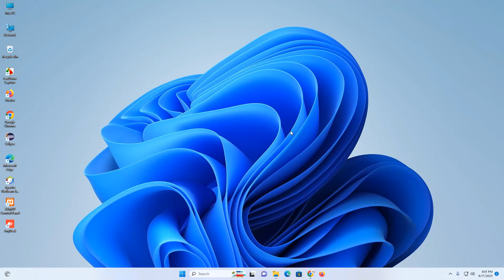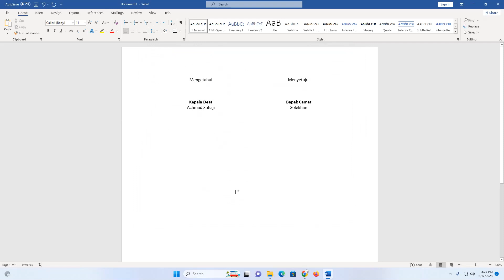Cara Membuat 2 Kolom Tanda Tangan di Ms Word